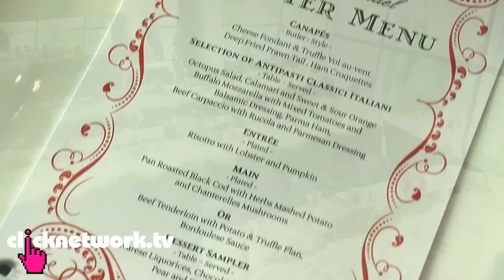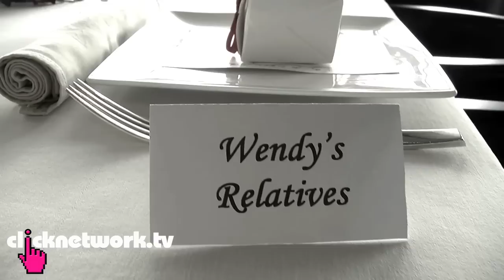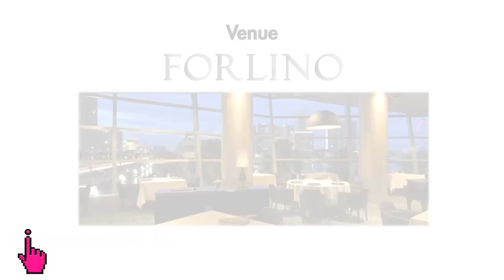Getting Married - Xiaxue's Guide To Life: EP69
Xiaxue gets married in an Italian Mafia themed wedding solemnization ceremony!